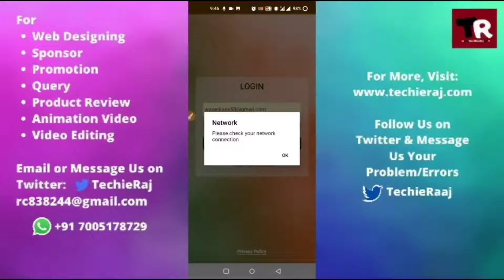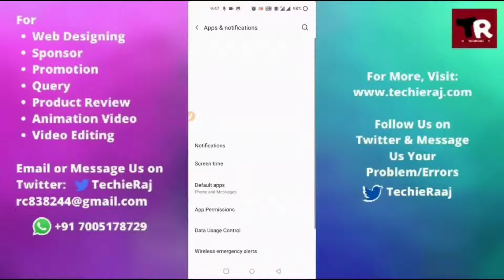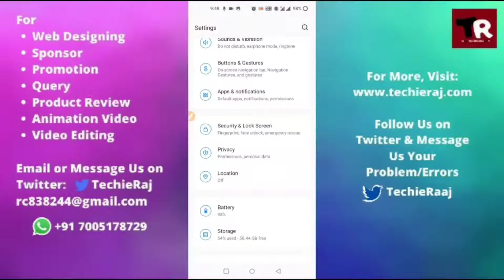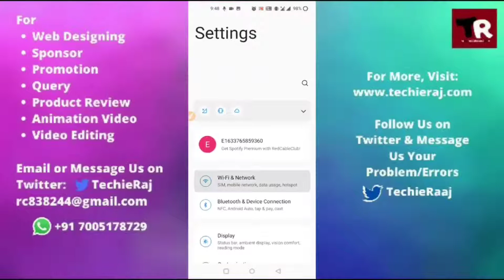Fix HDFC VIDC Dashboard App Login Error Problem Solved